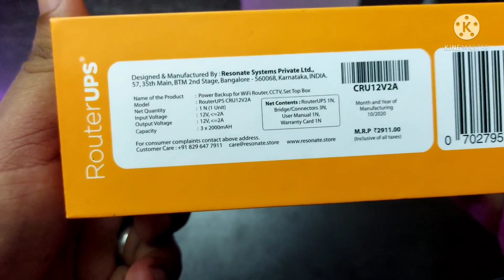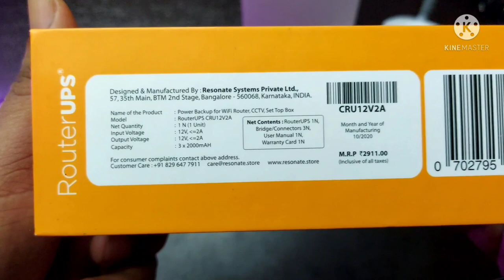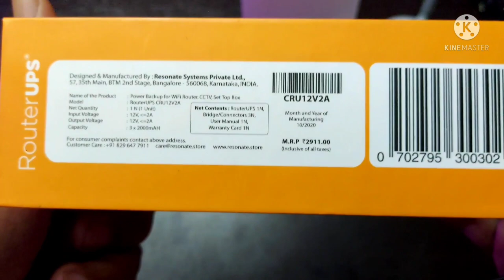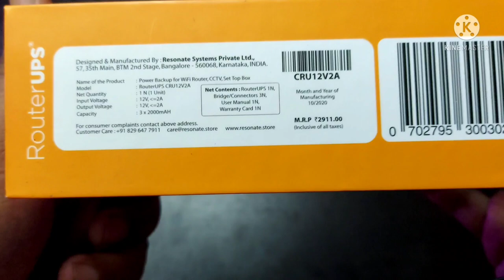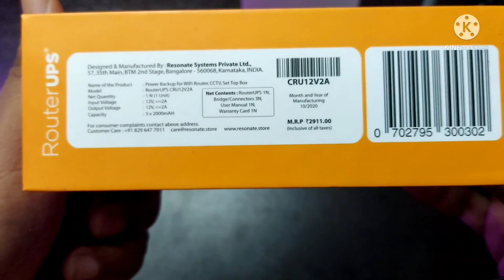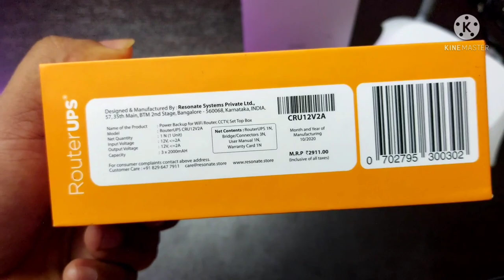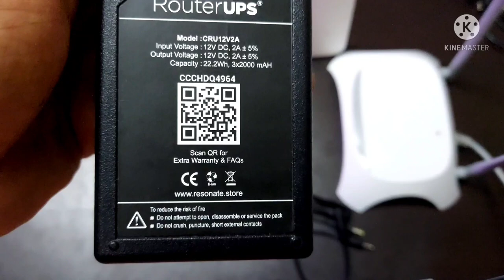WIFI Router-Modem Mini UPS | CCTV | Resonate UPS Setup | Best UPS work from Home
Hi friends, In this video  Mini UPS or Power Backup For WIFI router
Unboxing and Review Mini UPS
mini ups for home | WIFI router Power Bank
mini ups for wifi router | 3G router Power bank
mini ups inverter mini ups repair
mini ups tamil mini ups for laptop mini ups
mini ups for router mini ups for home tamil mini ups for cctv camera

mini ups home homemade mini ups
best mini ups for home mini home ups inverter

mini ups power backup mini ups power backup for laptop |  mini ups review
mini ups without battery | mini ups with socket | mini ups with usb port
mini ups 12v for wifi router | mini ups 12v dc power bank
mini ups 12v | mini ups 12v 2.5a |mini ups 12v 2a
mini ups 230v | mini ups 20000mah  mini ups 5v |mini ups 5v 1a,
mini ups 5v 3a | mini ups 5v/7.5v/9v/12v | mini ups 5 volt

mini ups 9v | mini ups 9v 12v
How to Check the  UPS specification
How to Setup UPS
How to check UPS compatibility with your Your Router
Modem ,CCTV, Set top Box
Uninterrupted Power Backup
Resonate Mini UPS installation

Equipment Used:-
Router-Modem Mini UPS
TP link Router
TP link 3G router